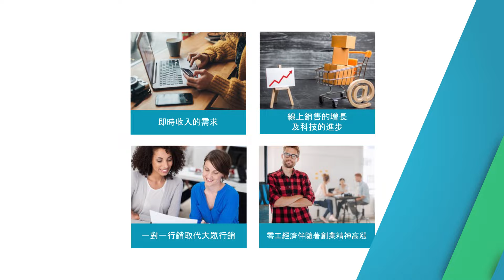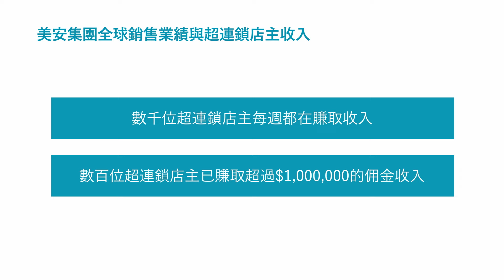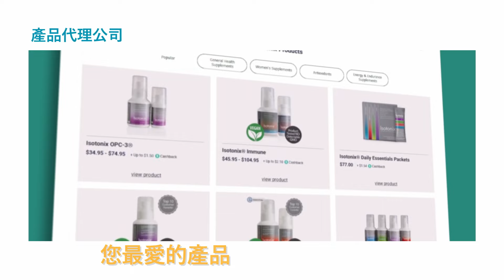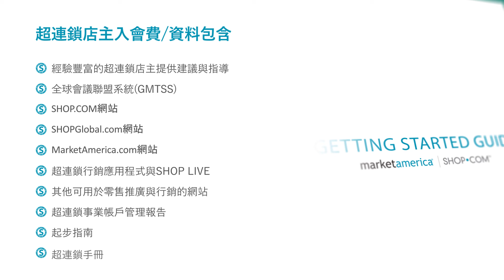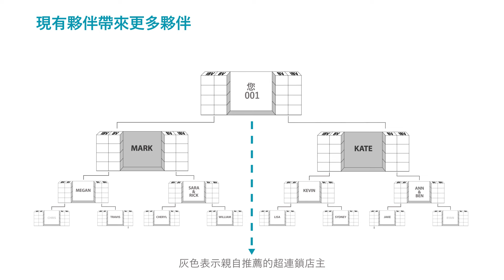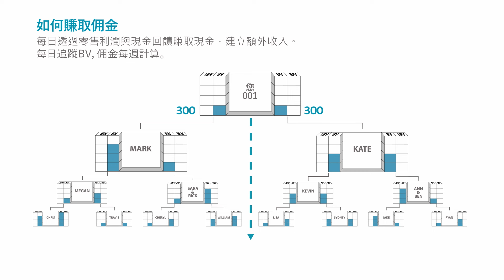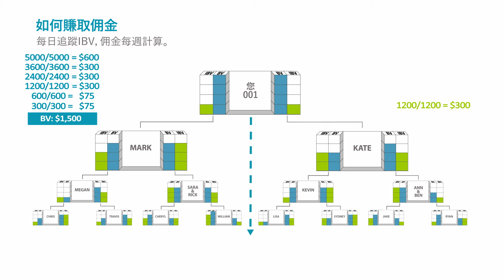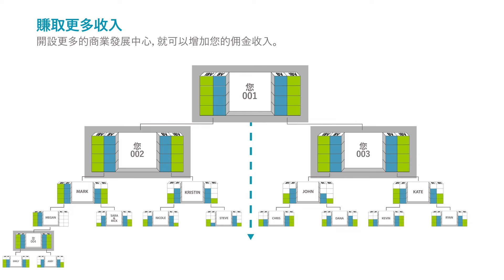超連鎖事業說明會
美安全球集團成立於1992年，是一家全球商品代理與網路行銷公司，專門從事一對一行銷的服務。購物年金是一個劃時代的觀念，可幫助聰明的購物者透過超連鎖事業與SHOP.COM轉消費為收入。

美安公司 | SHOP•COM提供一套系統，幫助創業家建立額外收入，同時讓全球消費者擁有更好的購物方式。透過革命性的科技與眾人之力－美安公司正在創造未來經濟。我們的動力源於像您這樣的人。

UnFranchise® Business Presentation